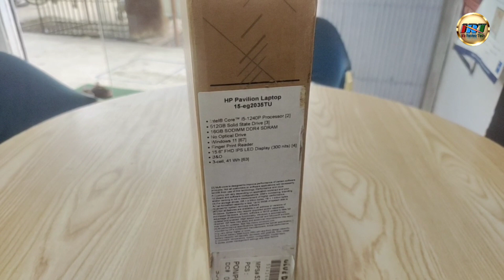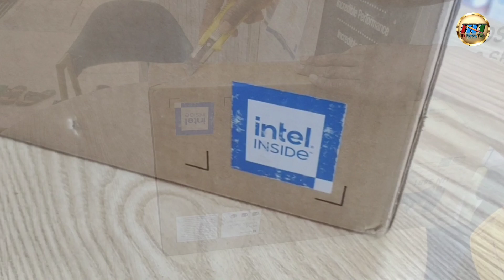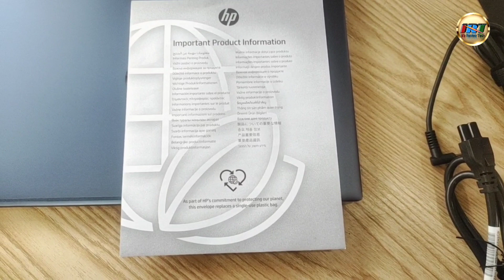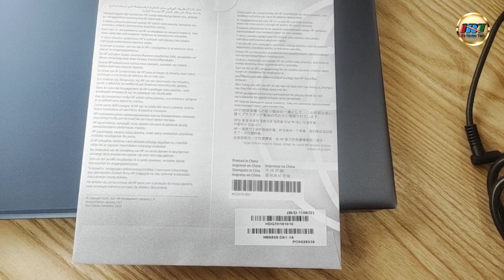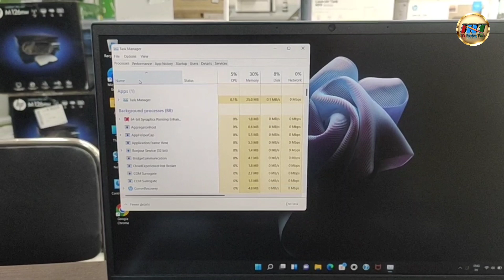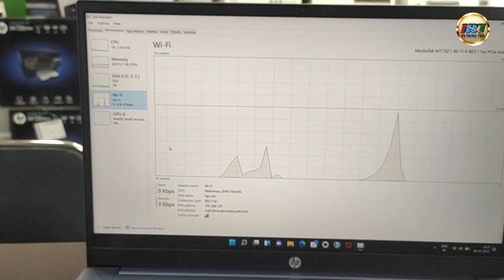Hp Pavillion 15-eg2035tu First Look | Hp Pavilion i5 12th Gen Laptop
Hp Pavillion 15-eg2035tu First Look | Hp Pavilion i5 12th Gen Laptop | Hp Laptop |  Win11 |

Specifications
HP Pavilion Laptop 15-eg2035TU
Processor : 12th Gen Intel Core i5-1240P (up to
4.4 GHz with Intel Turbo Boost Technology, 12 MB
L3 cache, 12 cores, 16 threads)
Memory :16 GB DDR4-3200 MHz RAM 2×8
Storage :512GB PCle NVMe M.2 SSD
Display: 39.6 cm (15.6) FHD (1920 x
1080), IPS, micro-edge, anti-glare, Low Blue Light,
300 nits, 100% sRGB
OS: Windows 11 Home & MS-Office 2021 Home & Student
Graphics : Intel Iris Xe Graphics
Wireless: MediaTek Wi-Fi 6 MT7921 (2x2) Blutooth 5.2

Your Queries -
Hp Pavilion 15 eg2035tu Unboxing
Hp Pavilion laptop
2035tu
Hp pavillion 15 i5 12th generation
hp pavilion 15 laptop
eg 2035tu
2035 hp laptop
best laptop programming 2023
Hp irix graphics laptop
hp pavilion
hp pavilion 15 review
hp pavilion 15 eg2035tu
hp pavilion 15-eg2036tu
hp pavilion i5 12th generation laptop
hp pavilion 15 2022
hp pavilion 15 eg2002tu
hp pavilion 15 i5 12th gen
hp pavilion 15 eg2009tu
hp pavilion 15 eg2019tx
hp pavilion 14
hp pavilion 15 i5 12th generation
hp pavilion laptop 15-eg2039tu
hp pavilion 15 2022 review
hp pavilion 15 i5 eg2019tx